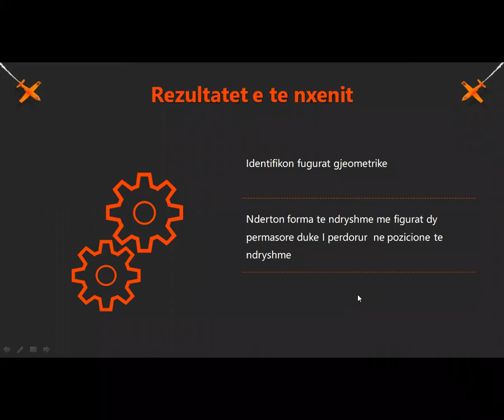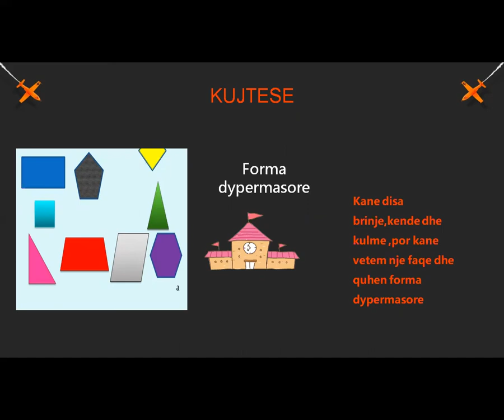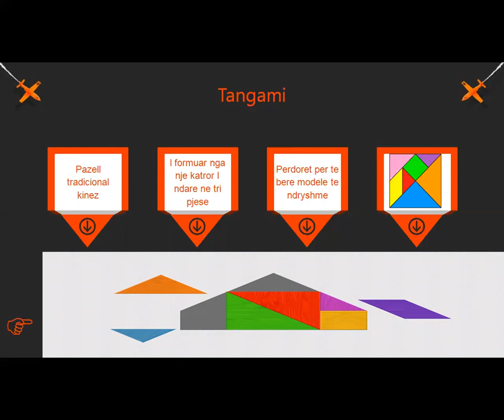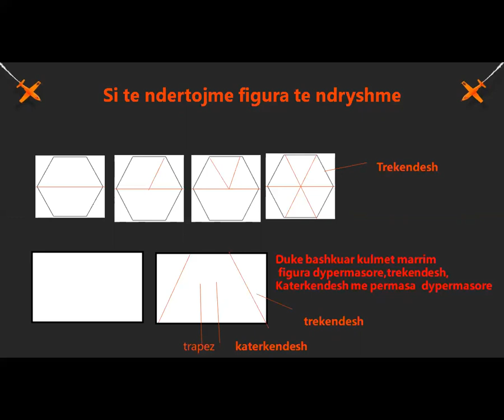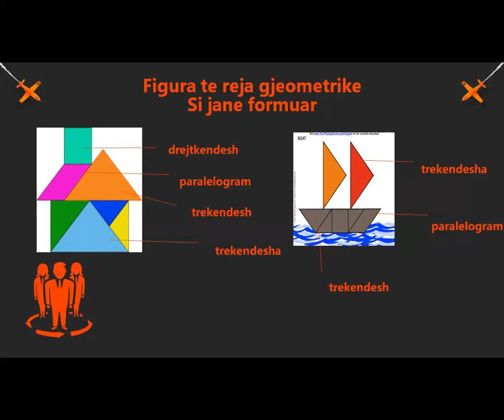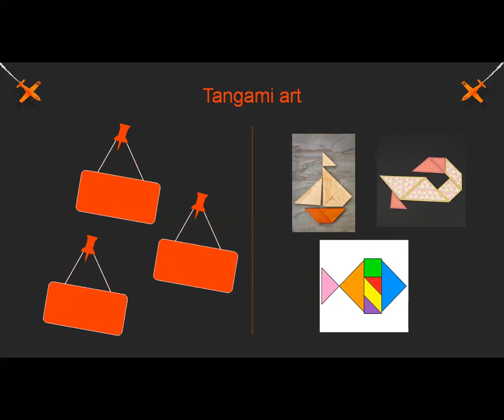Tangamia-Lenda Matematike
Arbana Hallva